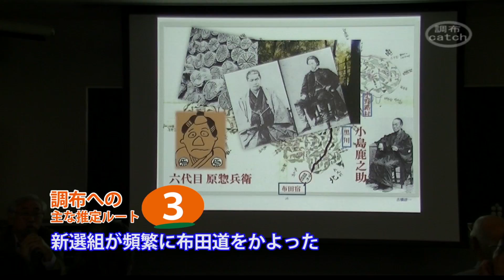禅寺丸柿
調布市立図書館海関50周年記念事業の一環として行われた講演会「禅寺丸柿」が調布に伝来してきた由来を、郷土史家の古橋さんんがお話されました。